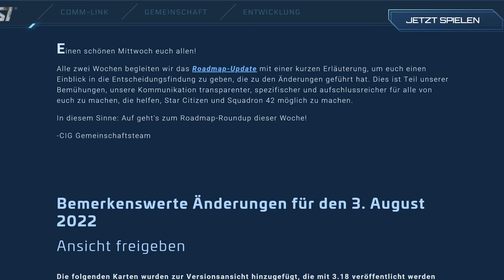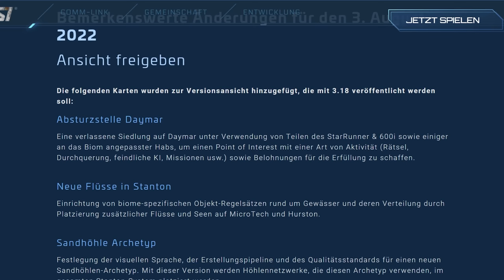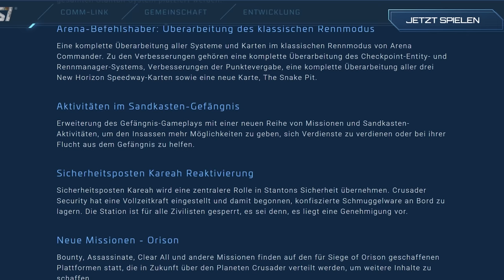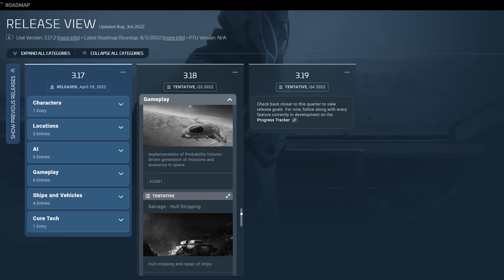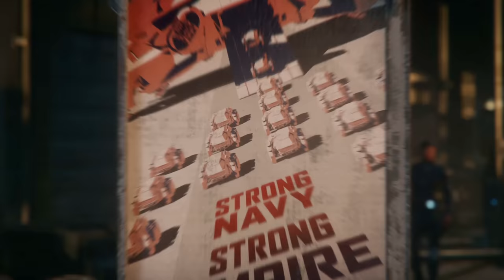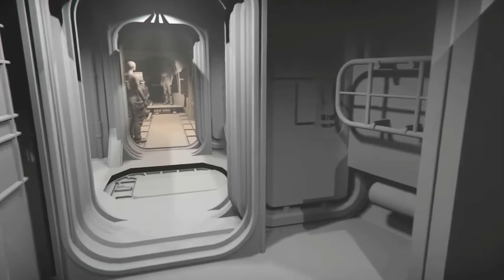STAR CITIZEN NEWS [3.18] ⭐ MEGA ROADMAP UPDATE & MONATSREPORT JULI 2022 | News Deutsch/German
00:00 Intro
00:08 Vorwort
00:29 Alpha 3.18 Roadmap Update
03:33 Monatsreport - KI & NPC's
06:03 Monatsreport - Schiffe & Vehikel
07:53 Monatsreport - Gameplay
09:21 Monatsreport - Grafik & Planeten
11:26 Monatsreport - Engine & Technik
13:05 Schlusswort
14:09 Abspann

Mein Gaming Rechner (1440p - WQHD):

✘ [CPU Lüfter]
✘ [RAM (4x16GB)]